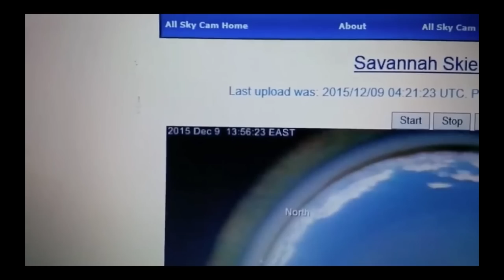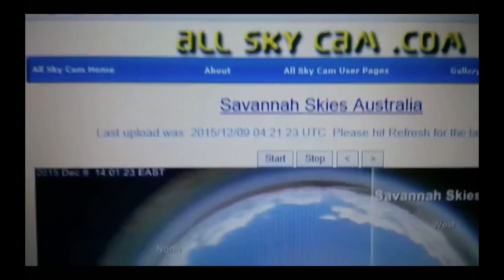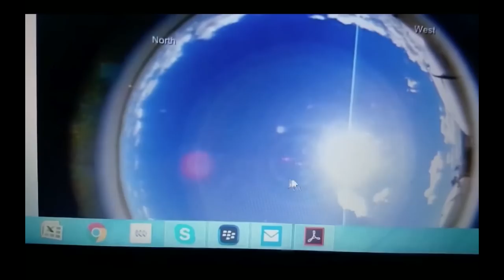NIBIRU seen in sunrise in Australia on december 9th 2015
*Everyone Go follow my Vimeo channel*

"Your welcome to share your footages & you get all credits

Share Your Videos & Pictures
of NIBIRU and UFOs to